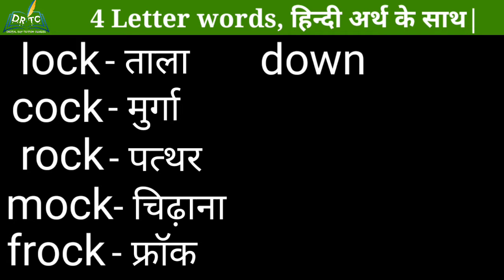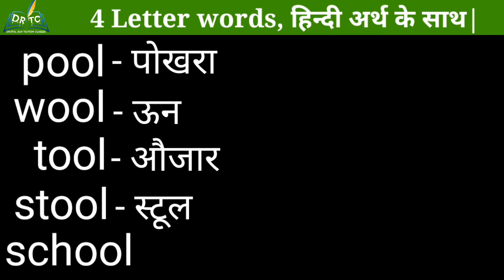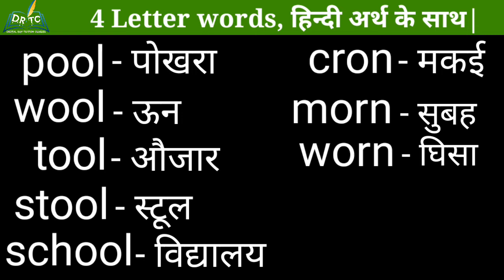4 letter words for beginner with hindi || चार अक्षरों वाले अंग्रेजी शब्द हिन्दी अर्थ के साथ || Par-5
4 letter words for beginner with hindi || चार अक्षरों वाले अंग्रेजी शब्द हिन्दी अर्थ के साथ || Par-5